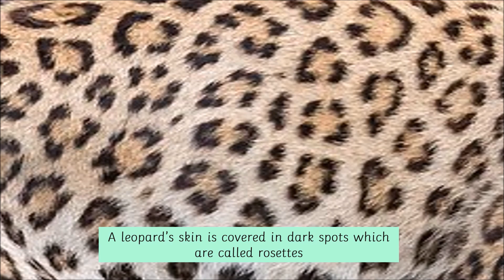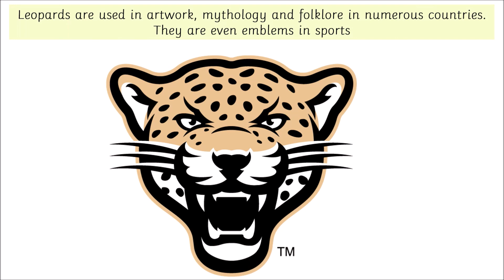Leopard Facts | Leopard For Kids | Animal facts guide | animal facts website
Leopard Facts | Leopard For Kids |Animals For Kids | animal facts for kids. you will also learn snow leopard facts or African leopard facts.Animal facts guide | animal facts website